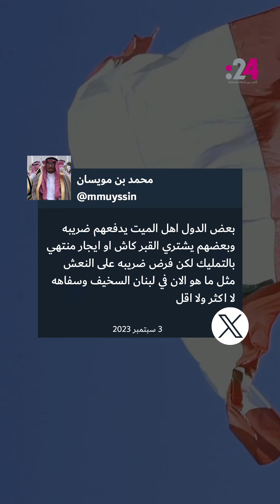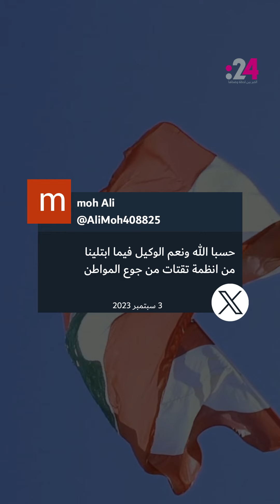لبنان يفرض ضرائب على الجثث؟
تضمنت الموازنة الجديدة  في لبنان ضرائب جديدة تحت عنوان "رسم استهلاك للحفاظ على البيئة" وهو عبارة عن رسم جمركي يشمل جميع السلع المستوردة بما فيها النعوش الآتية من الخارج والتي تحتوي جثثاً بشرية